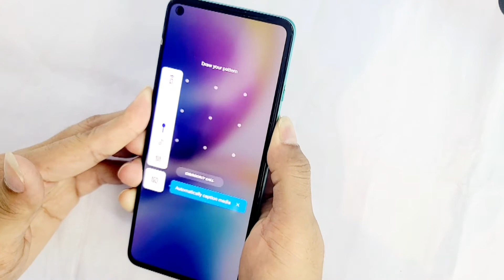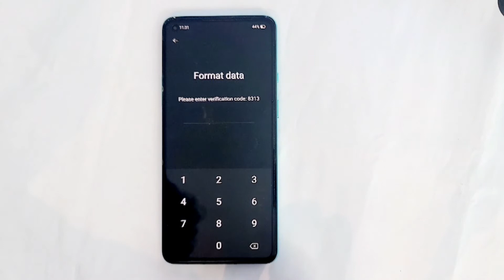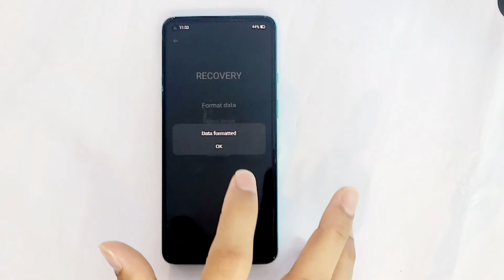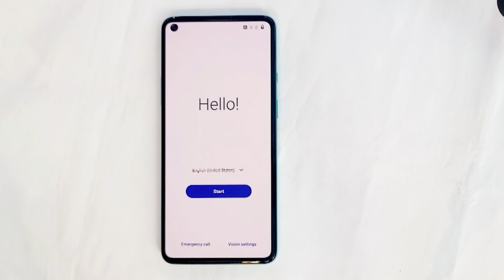OnePlus 8T Hard reset // Haw to hard reset All oneplus without Pc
This is my new video for  OnePlus 8T Hard reset // Haw to hard reset All oneplus without Pc